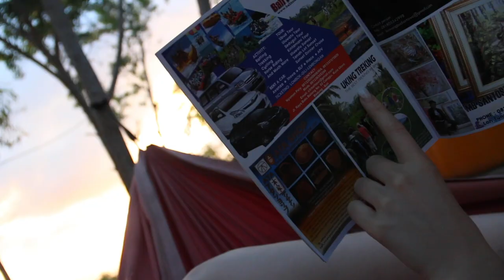Nusa Penida - The Untold Bali Story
Nusa Penida - die Abenteuer-Insel direkt neben dem großen Bruder Bali. Bei unserer Reise 2017 hat sie uns so nachhaltig beeindruckt, dass es an der Zeit war, altes Material unserer unerzählten Geschichte zu zeigen!

Wenn ihr Fragen zur Reise, Tipps oder Empfehlungen braucht, schreibt mir jederzeit gerne :)

》 Empfehlungen 《

Kamera: Canon EOS 70
Canon Objektiv: Canon EF-S 18-135mm
Super schnelle und günstige Speicherkarte:
Die neueste GoPro: GoPro 7 black